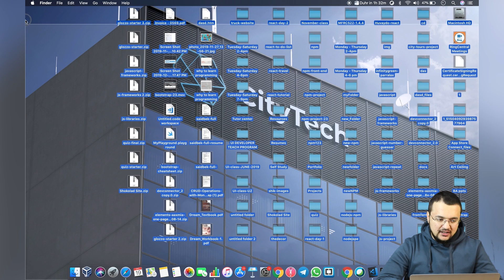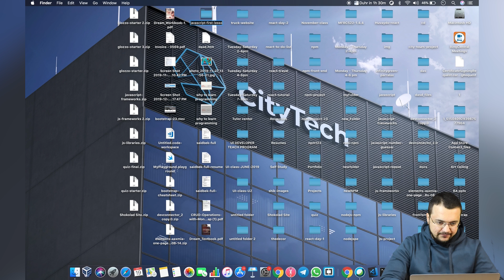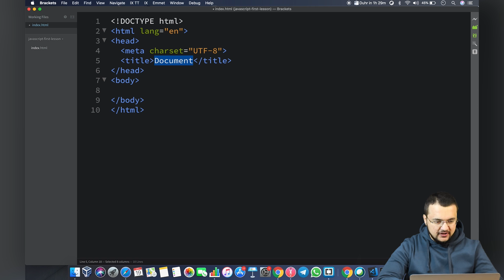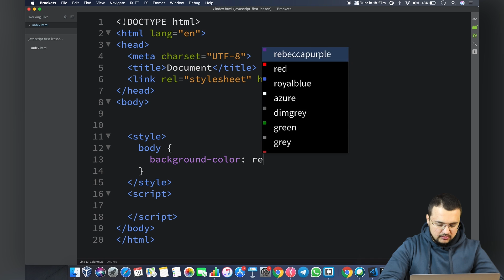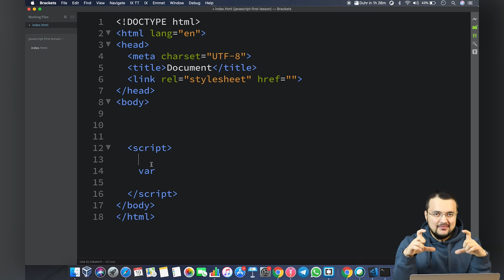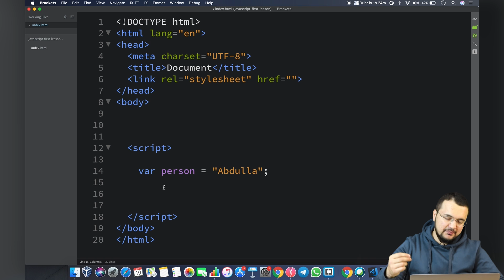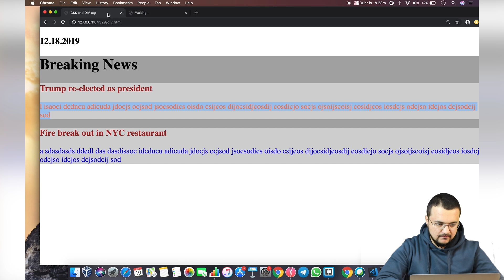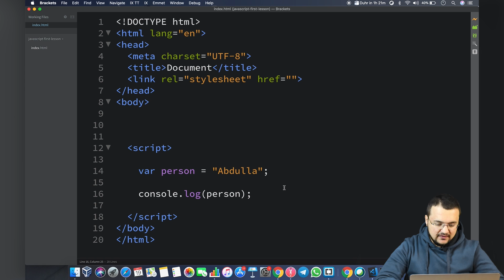Javascript - 1 qism. JS haqida ma`lumot, 'var' kalit so`zi.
Ushbu video da Javascript dagi boshlang`ich ko`nikmalari berilgan.